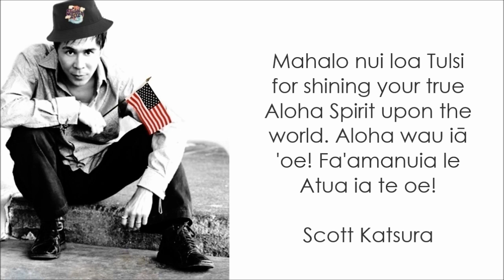TULSI GABBARD ALOHA TRIBUTE - "Caught Up In The Rainbow" performed by Scott Katsura (HD)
Scott Katsura is an award winning, international pop singer from Hawai'i, but now resides in New York City, and New Jersey for over three decades. In this video, Scott's tributes his fellow islander, Tulsi Gabbard, as the shining light of true Aloha Spirit. In Scott's own words, "Tulsi has truly restored my faith in humanity, especially during these chaotic and tyrannical times we are living. But mostly, she is keeping aloha alive with extreme courage, love, sincerity and humility. Tulsi is the real thing!" PLEASE SUPPORT TULSI

Throughout Scott's multiple careers in the music industry, as a published author, and a public speaker, Scott claims his greatest accomplishment is never losing the Spirit of Aloha in his core being. For the past years, Scott has traveled across the United States, and around the world, speaking at schools, on every grade level, encouraging the importance of character values and good moral conduct.

Currently, Scott is promoting "Believe Out Loud", his world anthem song for these times, while praising God, his Lord and Saviour Jesus Christ, and his patriotic love for America. WATCH: "BELIEVE OUT LOUD (DANCE OUT LOUD REMIX)" MUSIC VIDEO LISTEN ONLY TO SONG

Scott is also completing three forthcoming projects; a book, a cd-album, and a documentary movie. Unfortunately, along with many others who share conservative values or freethinking viewpoints, Scott is now facing drastic measures regarding the tyranny of censorship, and cancel culture (especially with his longtime vocation in the entertainment industry, outnumbered by the 'extreme radicals' in the Big Apple). But just as Tulsi leads the way, Scott too, will continue to carry the torch of Aloha, unto the victory of this spiritual warfare. READ SCOTT'S CANCEL CULTURE BRIEF SUMMARY & SUPPORT HIS MISSION

BONUS FEATURE:
Scott Katsura "Aloha Miles Away"
(Live Performance/Mexico City)